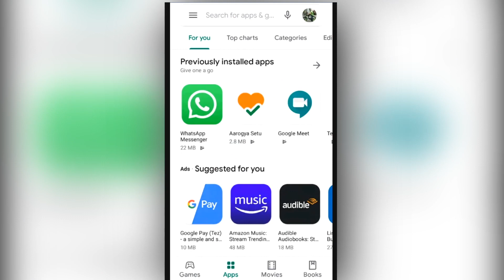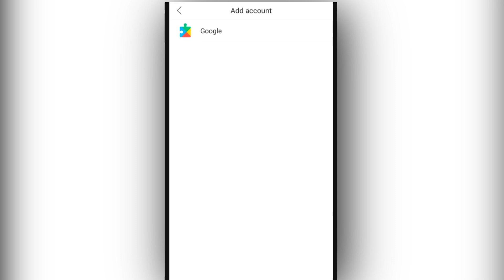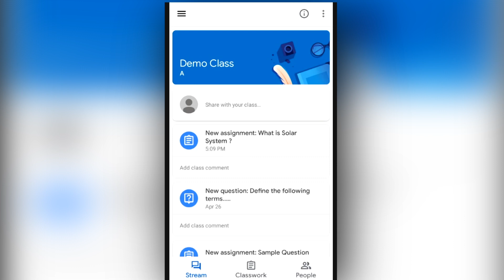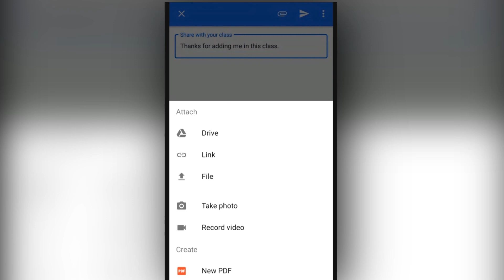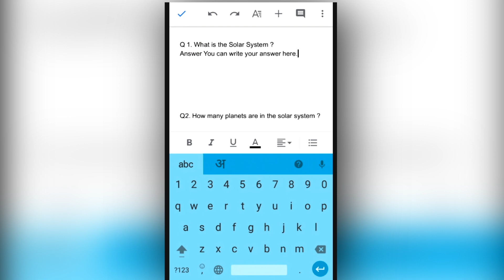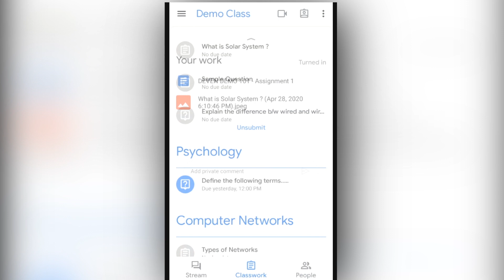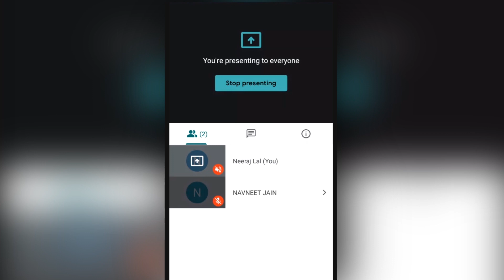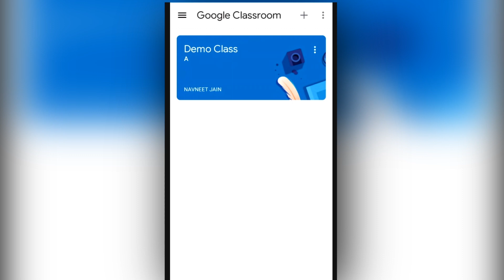How to Use Google Classroom on Android Mobile for Students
Credits
Video by : Mr. Neeraj Lal
Editing : Mr. Ravi
Tools : Google Apps